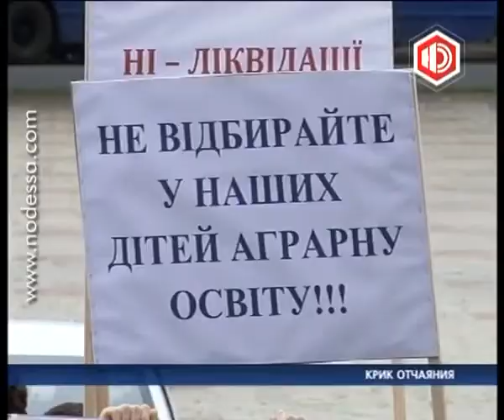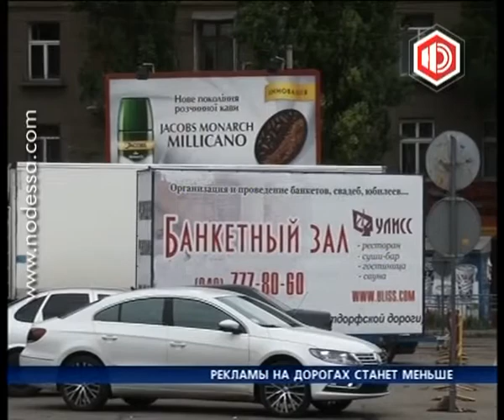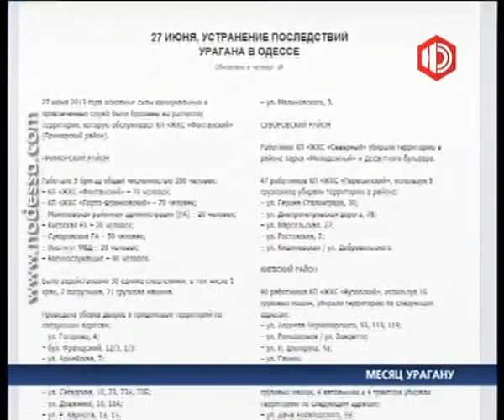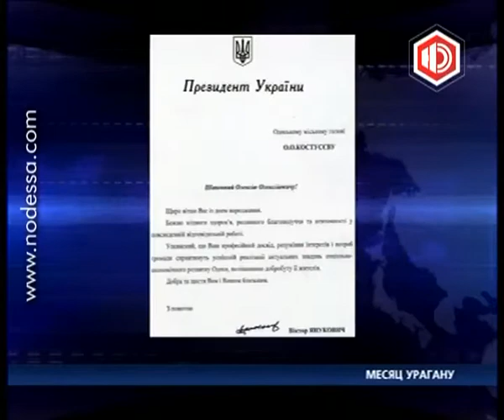Новости в 21.00 с Антоном Равицким